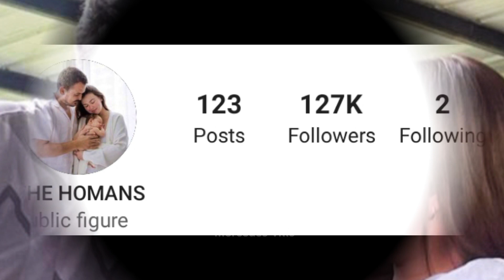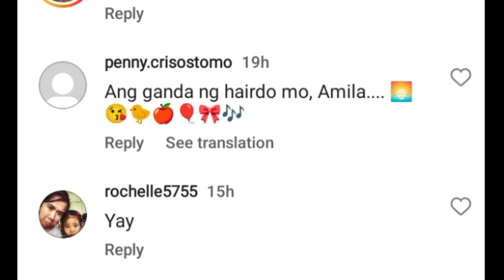ANGELICA PANGANIBAN AT GREGG HOMAN NA SHOCK NG MAKITANG GUMAPANG NA SI BABY BEAN!!